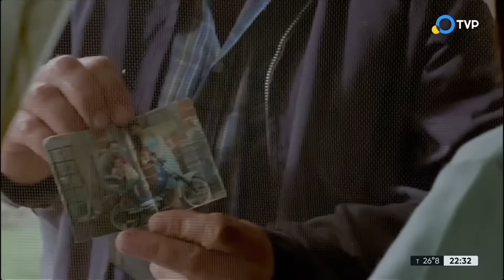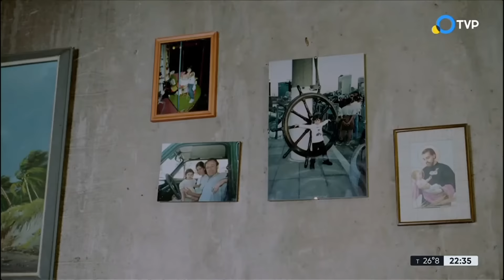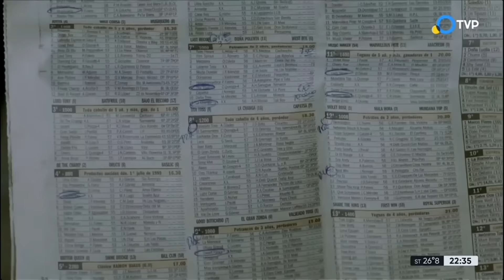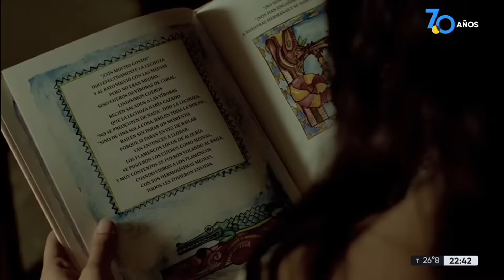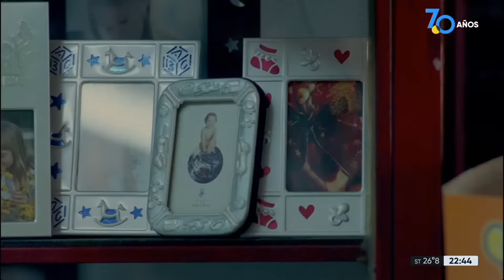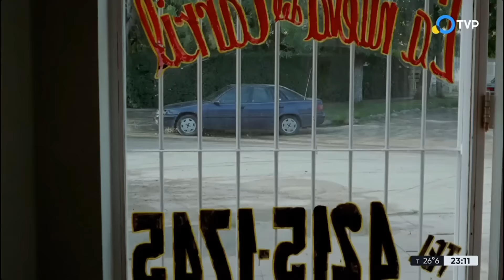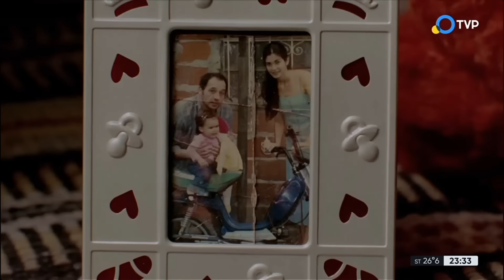Un oso rojo (2002) HD - Dir. Israel Adrián Caetano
Película argentina.
Elenco: Julio Chávez, Soledad Villamil, Luis Machín, Agostina Lage, Enrique Liporace, Rene Lavand, Daniel Valenzuela, Freddy Flores, Ernesto Villegas.
Sinopsis: Aunque solo Oso lleva la cuenta, han pasado siete años desde que cayó preso por homicidio y robo a mano armada. Es un hombre parco, impredecible, violento por naturaleza o por necesidad, y es probable que en todos estos años no le haya dicho a nadie lo que oculta en sus silencios y la tristeza de su mirada. Ahora, mientras sale a la calle en libertad condicional, Oso piensa que tal vez pueda volver a empezar. El Turco le debe todavía su parte del asalto, y a través de un compañero de celda contacta con Güemes, que lo emplea como chofer en su agencia de taxis. Oso ha perdido a su mujer, que vive ahora con Sergio, y su hija apenas lo recuerda, pero él está dispuesto a recuperarlas o al menos a reparar los daños. Como un wéstern desencantado y urbano, la película imagina el destino de un justiciero marginal en la crudeza real de un suburbio porteño. (FilmAffinity)